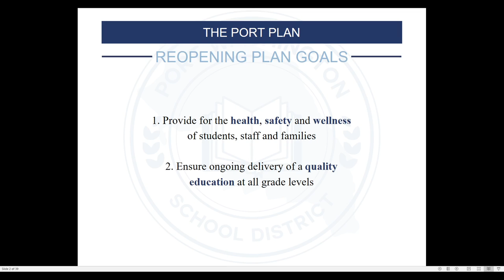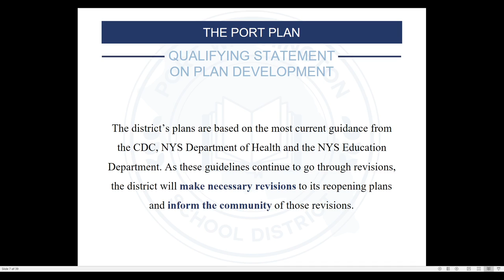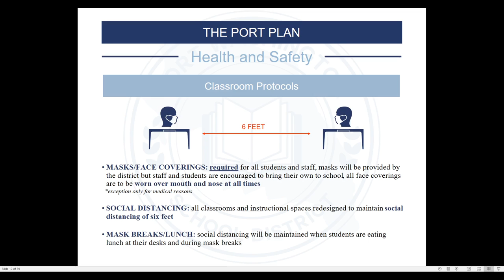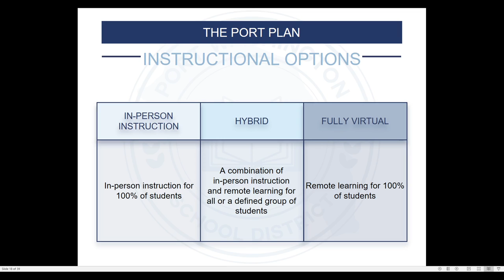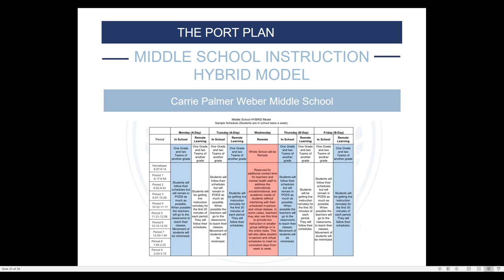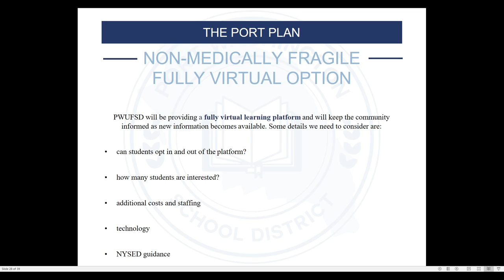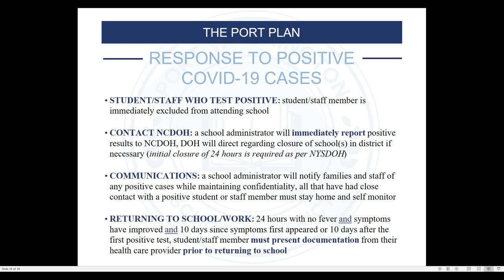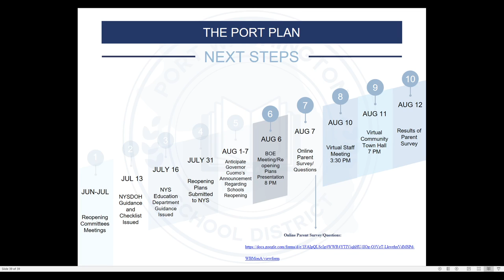Port Washington UFSD Reopening 2020-2021 School Year